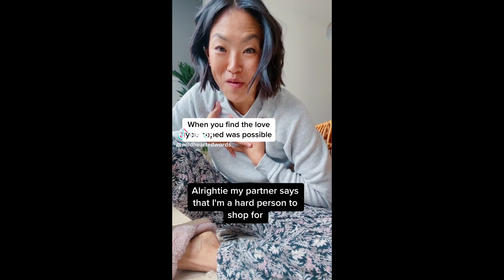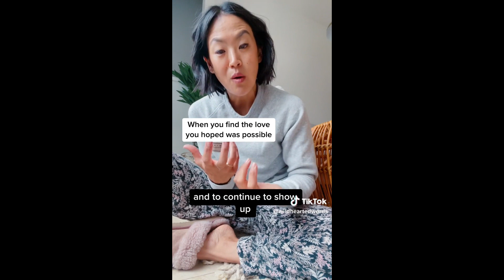When you find the love you hoped was possible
Yes, if you believe it, it’s possible for you. Even after divorce and as a mom. Tune in to the F*ck Saving Face podcast on your favorite platform for more storytelling + support to make your life beautiful.